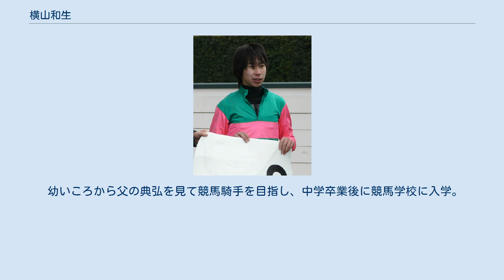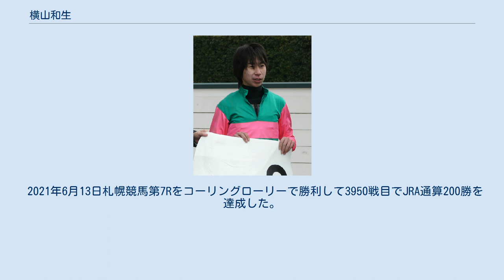横山和生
横山 和生（よこやま かずお、1993年3月23日-）は、日本中央競馬会 (JRA) の騎手。
茨城県出身。
美浦トレーニングセンター所属で現在はフリー。
 父はJRA騎手の横山典弘、弟はJRA騎手の横山武史、伯父はJRA競馬学校教官の横山賀一、義理の叔父はJRA調教師菊沢隆徳、祖父は元JRA騎手の横山富雄、伯祖父は元JRA調教師奥平真治である。
 幼いころから父の典弘を見て競馬騎手を目指し、中学卒業後に競馬学校に入学。
2011年3月競馬学校騎手課程第27期生として美浦・勢司和浩厩舎より騎手デビューを果たす。
同期には嶋田純次、森一馬、杉原誠人、藤懸貴志らがいる。
目指す騎手は武豊。
「一鞍一鞍を大切にし、最後まであきらめない騎手になりたい」を目標とし、新人賞を狙うと言う抱負も述べている。
 親子3代騎手デビューは国営競馬時代に武平三、武永祥、武英智一家の例があるが、1954年日本中央競馬会発足後では初の事象となった。
 初騎乗は2011年3月5日中山1レースでディアアルジャンに騎乗して15着、同日父である典弘との初対決も直後の第2競走でさっそく実現し、このときは和生がゴールデンファストに騎乗して6着、父の典弘はパヤドールに騎乗して3着となり、初の親子対決は典弘が先着した。
初勝利は同年4月30日新潟7レースのローレルカンタータで達成している。
 2014年には国際見習騎手招待競走アジアヤングガンズチャレンジに道営阿部龍と共に日本代表騎手として選出され自身初の海外遠征を行う(結果は12人中11位タイ)。
なお2020年にはUAEダービーに出走するデルマオニキスに騎乗するため2度目の海外遠征が予定されていたがCOVID-19による開催中止に伴い遠征は取りやめとなった。
 2017年3月より弟武史も騎手免許を取得。
同年8月6日札幌4レースで横山典弘 (10着)・和生 (14着)・武史 (11着) の親子3人が初めて同一レースに騎乗、また9月8日中山9レースでは木幡初広・初也親子に次ぐ2例目となるJRA所属の親子騎手ワンツーを決めた。
(親子騎手ワンツーは鮫島克也 (佐賀)・良太 (JRA) 親子が5例記録している) 2017年4月23日福島競馬第3Rをリョウランヒーローで勝利して2368戦目でJRA通算100勝を達成した。
 2021年6月13日札幌競馬第7Rをコーリングローリーで勝利して3950戦目でJRA通算200勝を達成した。